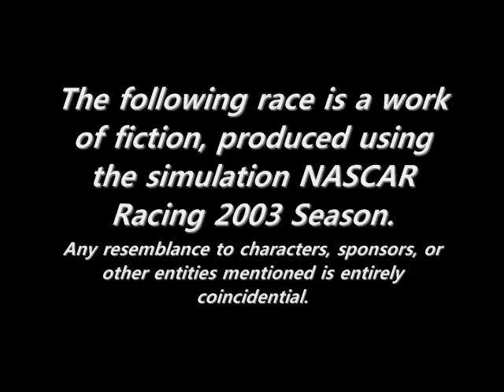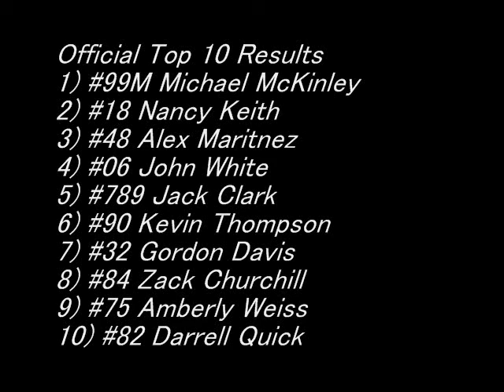2014 AST Voltson Super Trucks | Race 7 - Galesburg Speedway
The AST Voltson Super Trucks pays a visit to the town of Galesburg, Michigan, where one of the smallest tracks on the 2014 calendar hosts the series' seventh race.